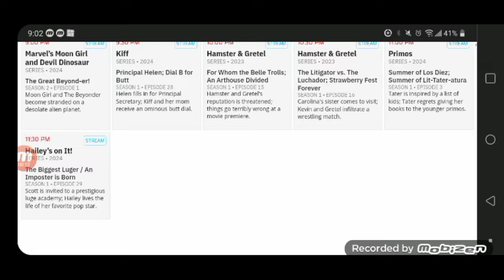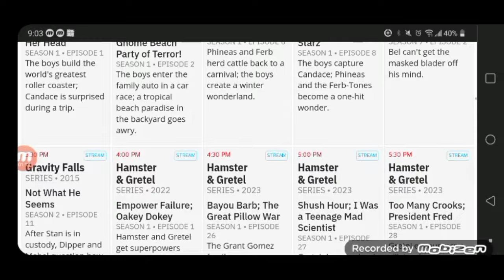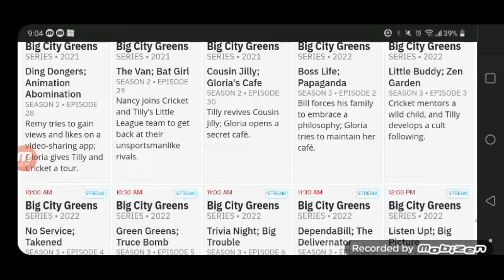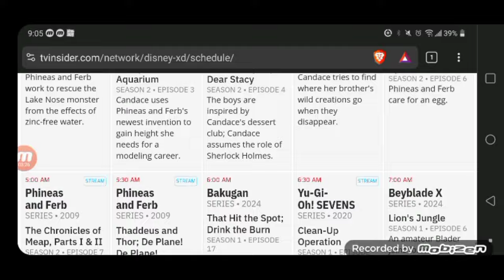Looking at the Disney XD schedule.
When it comes to DXD, they have been mostly airing Phineas & Ferb and Big City Greens though it has been mostly a rerun farms save for the anime and simulcasts with Disney Channel.